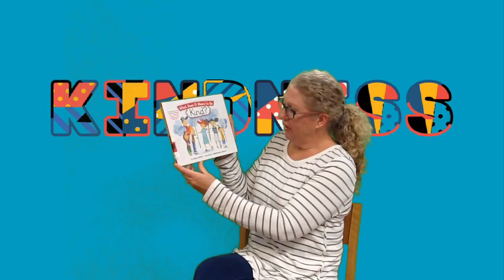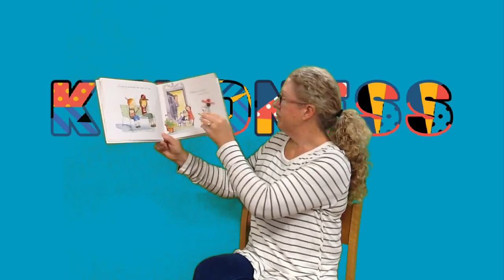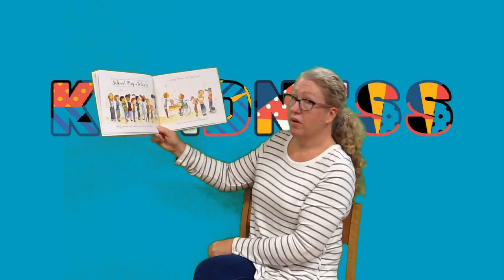Bedtime Stories- What Does It Mean to Be Kind?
Join Mrs. Adelmann as she reads the story, "What Does It Mean to Be Kind?"